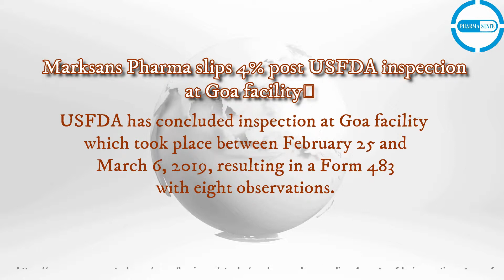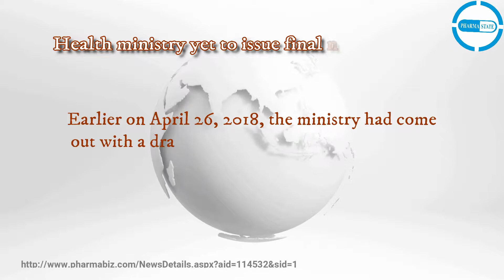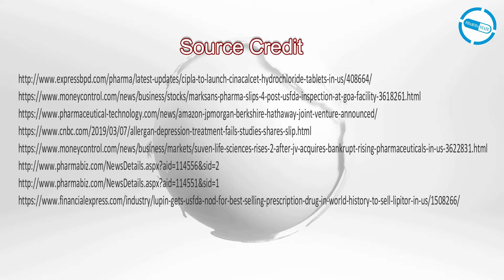8 March 2019 Pharmastate News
Pharma Industry News_08 March 2019 | PharmaState